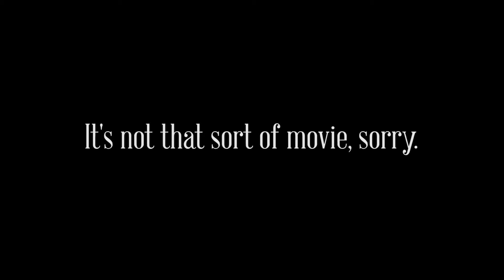R:26 Intro - Outtakes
Some clips taken during the filming of the intro to R:26.